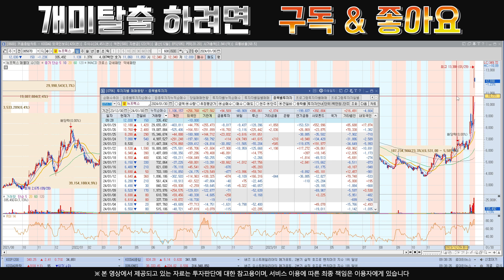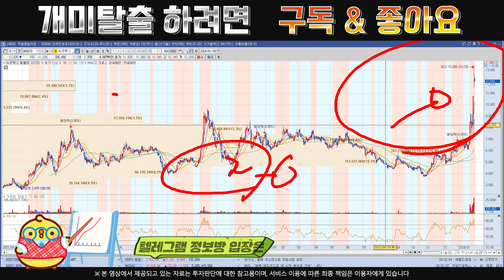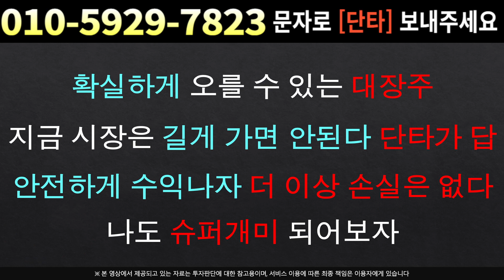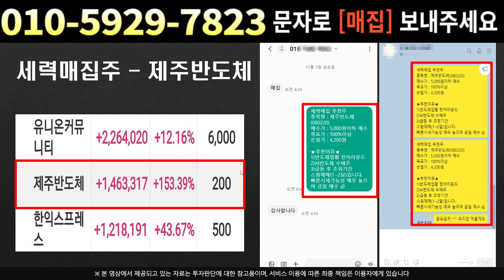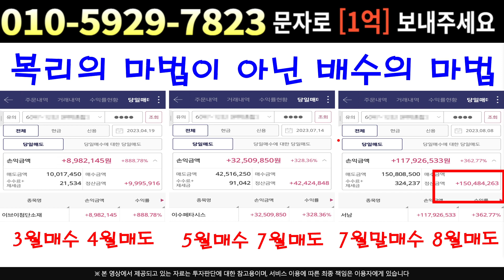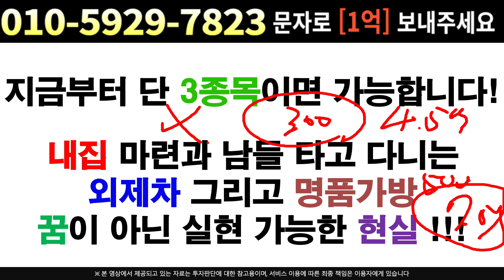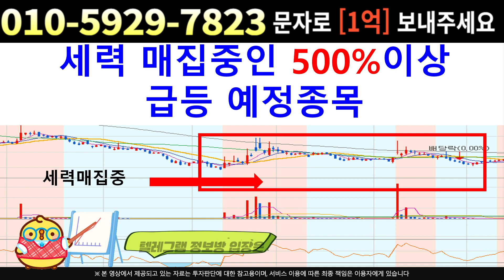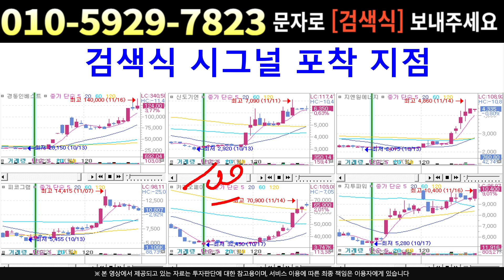[주식]뉴프렉스 - 외인 + 기관 물량 재매집 중!! 이 구간 뚫으면 폭등 간다!!